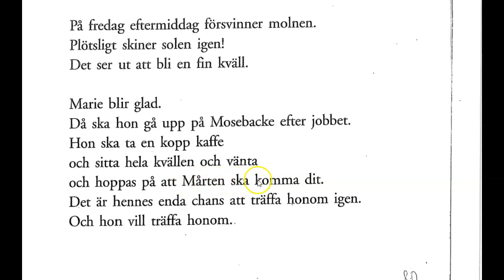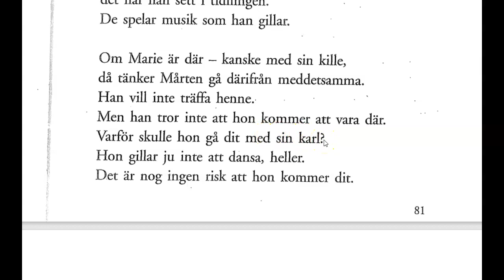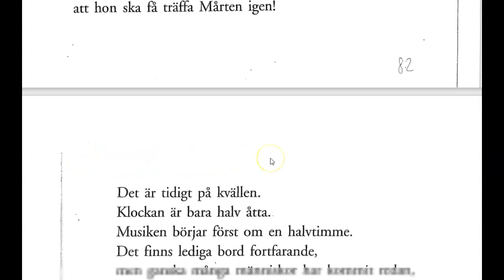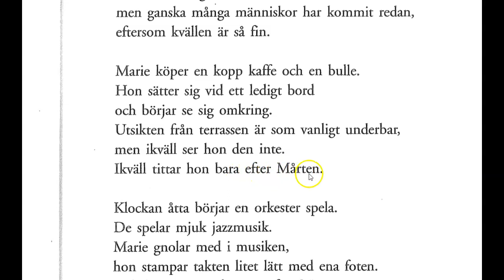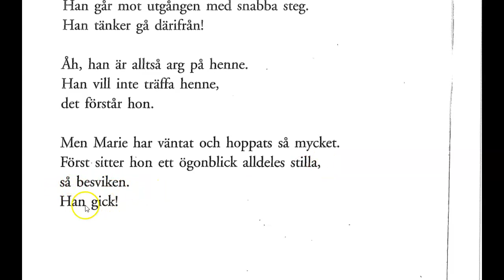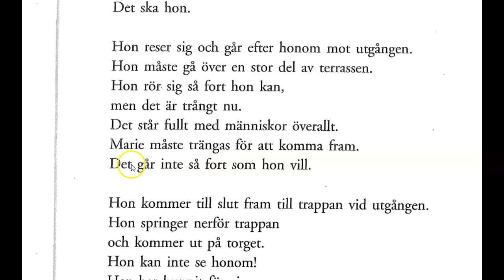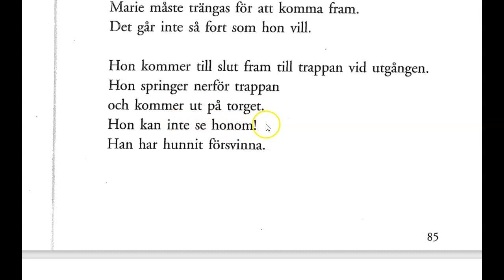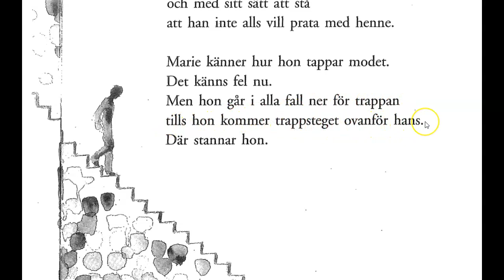En vecka i juni kapitel 13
En bok skriven av Eva Ceru